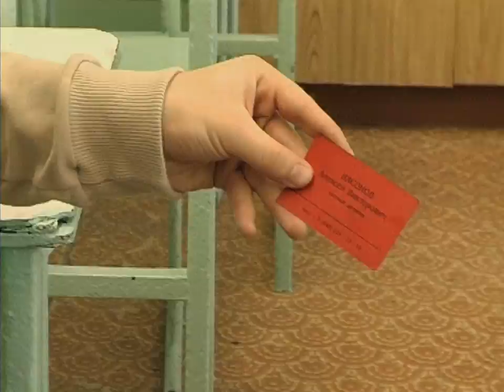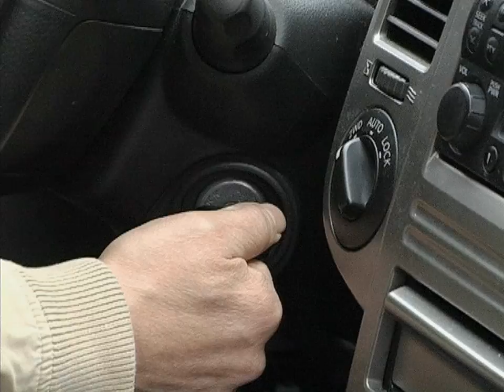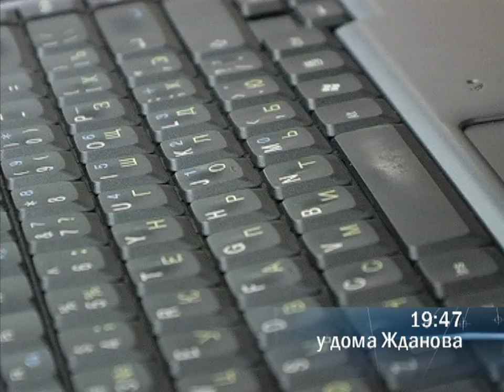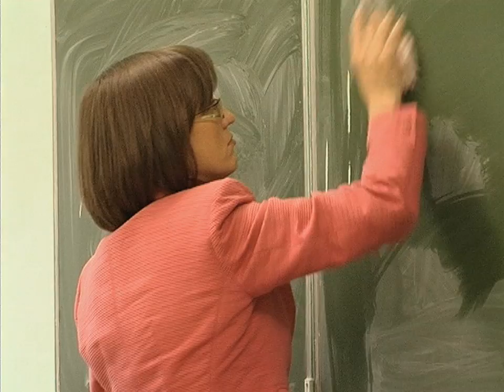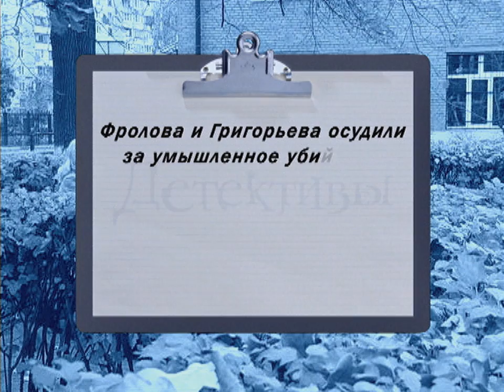Детективы. Учитель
К частному детективу обратилась Перова Татьяна Сергеевна. Ее сына-учителя
нашли у школы с двадцатью ножевыми ранениями. Женщина уверена: милиция халатно
расследовала   это   дело   и   суда   дожидается   невиновный.   Детективы   приезжают   в
провинциальный  городок,   где  в  местной  школе  работал  историком  Роман  Перов.
Следователь Жданов отказывается знакомить Шефа с материалами уголовного дела и
советует убраться из города.     Вскоре выясняется, что к убийству может быть причастен
сам следователь: его жена встречалась с Перовым с целью забеременеть, так как сам
Жданов бесплоден.
Детективы знают, что обвинение строится на показаниях двух школьников: отпетого
хулигана Семена Фролова и   отличника Филиппа Григорьева.     Учительница Марина
Анисимова рассказывает, что у обоих были конфликты с Перовым. Да и сама дружба двух
таких разных мальчиков кажется детективам подозрительной. В это время    в школе
разрождается скандал: кто-то из учеников старших классов распространяет наркотики.
Шеф догадывается, что убийство учителя связано с тем, что он догадался, кто приносит в
школу смертоносное зелье.